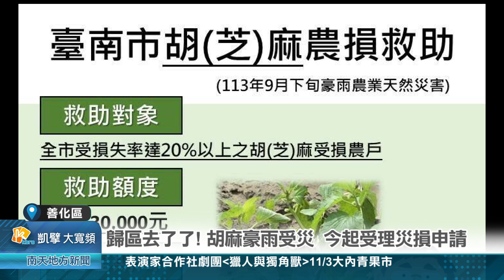歸區去了了 胡麻豪雨受災 今起受理災損申請20241009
歸區去了了 胡麻豪雨受災 今起受理災損申請
台南市安定善化西港佳里等是胡麻種植主要產區，面積大約有1534公頃，9月下旬因為連日豪雨，造成很多胡麻欉淹水倒去，也無法復原，要重種也來不及，農業部10月8日公告台南市為胡麻農業天然災害現金救助地區。9日起到18日符合災損條件的農民都可以向公所申請補助，每公頃3萬元。